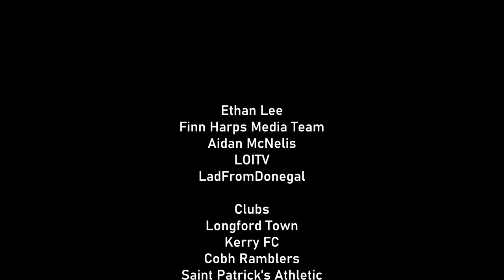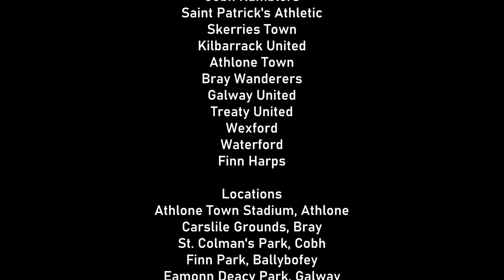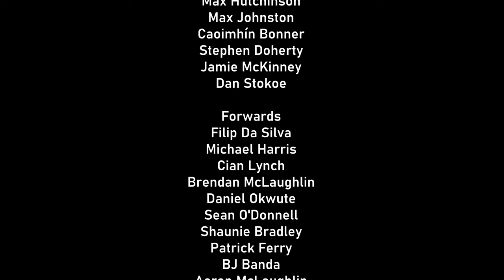Finn Harps Goals - 2023/2024 Season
Many thanks to all who helped create this video, including Finn Harps themselves.

This video is aimed to show the culture and prosperity of the Blue and White Army. Harps may not have had a great season finishing 9th but high hopes coming for next season.

LadFromDonegal production, edited by myself.